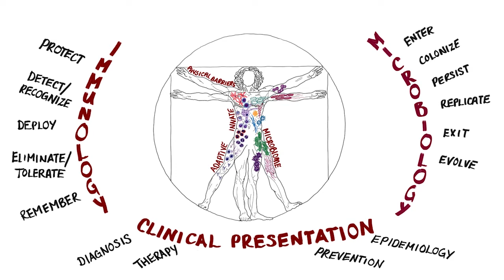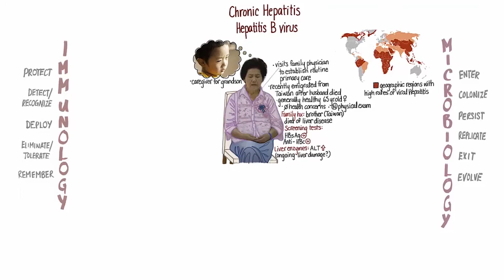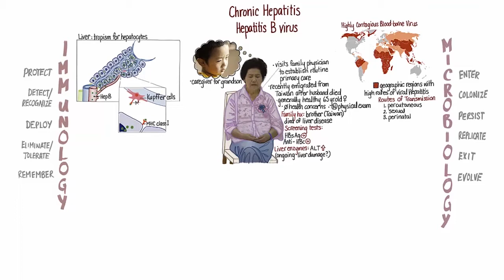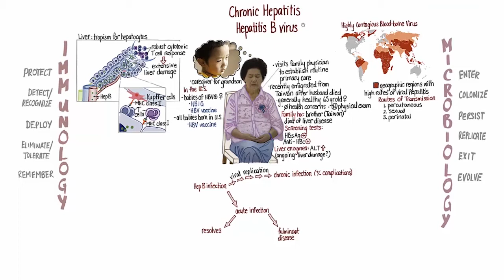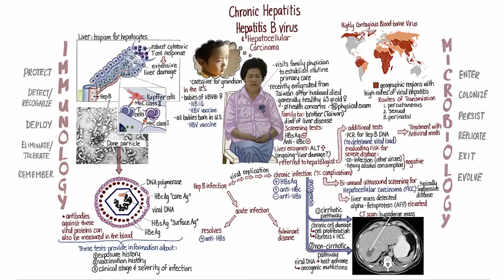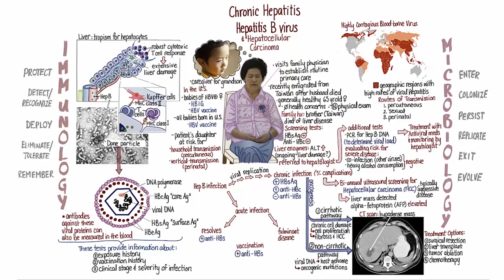Hepatitis B Springboard